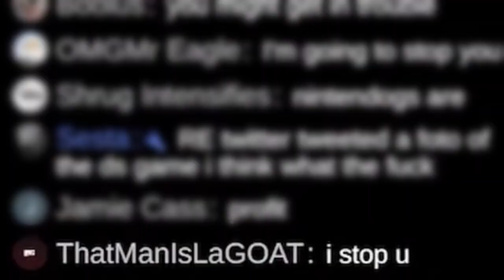Neo is Loud in this Video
ye im not dead i just have a job

thamk @jen-freeman for the lovely advertisements